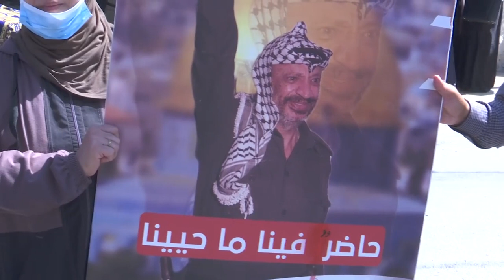أهالي طوباس والفصائل الوطنية في وقفة ضد التطبيع